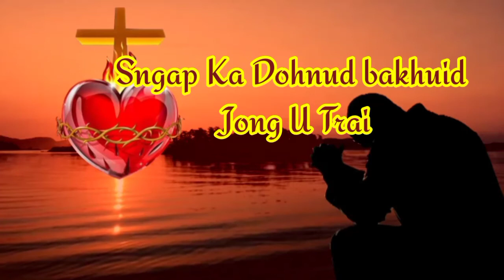Sngap ka Dohnud Bakhuid // Arnest Rani Singer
u Bnai June  ka jing kynmaw burom iaka Dohnud Bakhuid Tam u Jisu